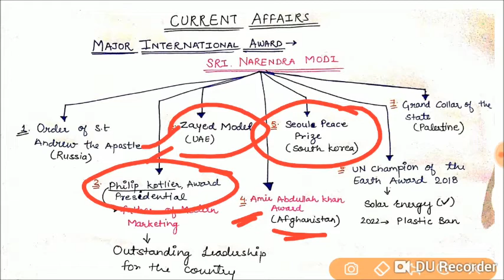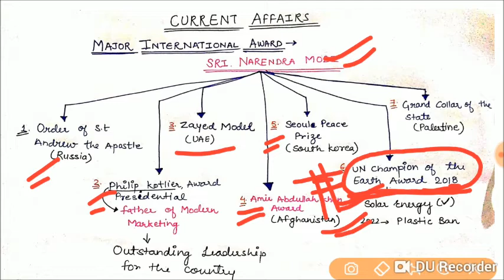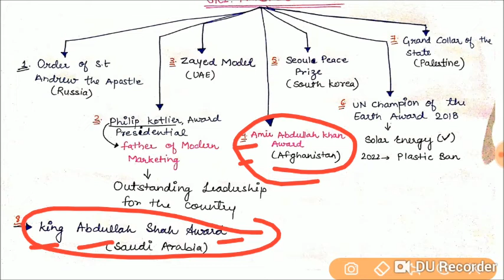International Awards to PM Narendra modi/Important for RRB NTPC/AFCAT/CDS/SSC/VYAPAM